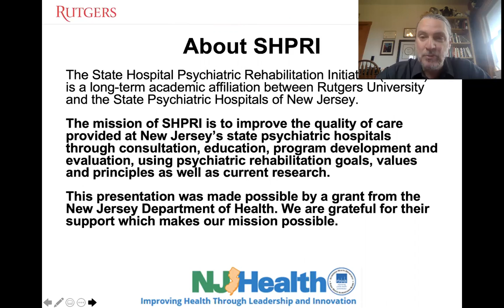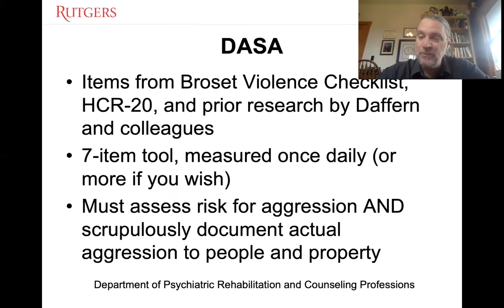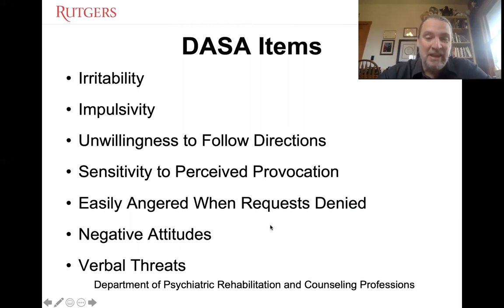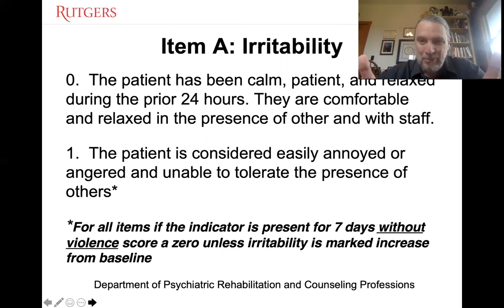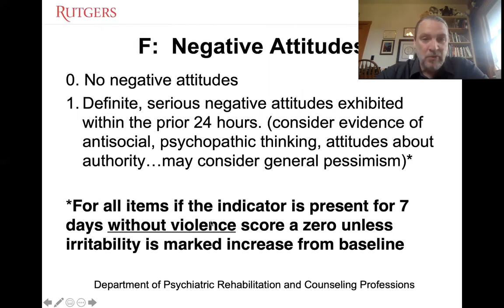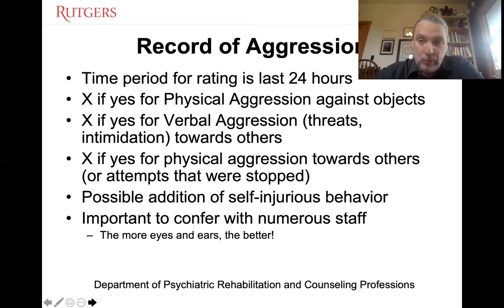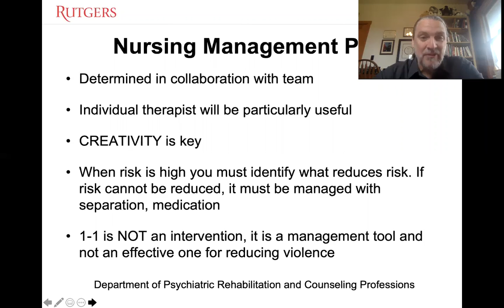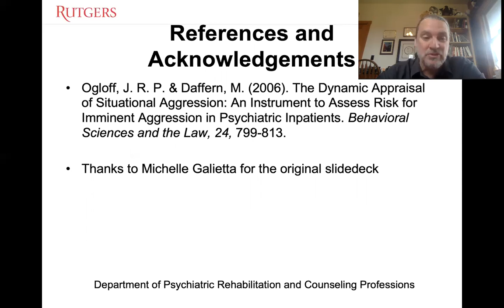Dynamic Appraisal of Situational Aggression, or DASA Scale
This 11-minute video was designed to assist trainers in introducing the Dynamic Assessment of Situational Aggression, or DASA, to hospital staff. It familiarizes the viewer with the form, the process, and the criteria for the assessment. Presented by Ken Kinter

The views and opinions expressed in this program are those of the speakers and do not necessarily reflect the views or positions of any entities they represent.  This training is not a substitute for treatment. If you are in crisis, please contact the national 988 lifeline for support.